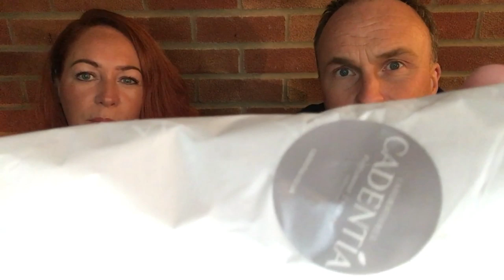Katie Puckrik is Back - Plus Mystery Fragrance Brand Unboxing Haul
Katie Puckrik Fragrance Reviews are Back!